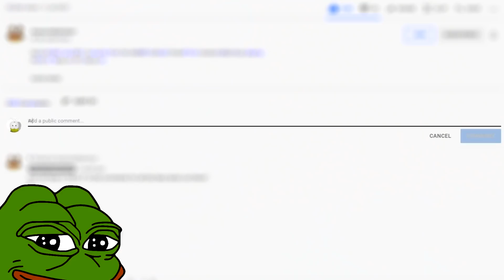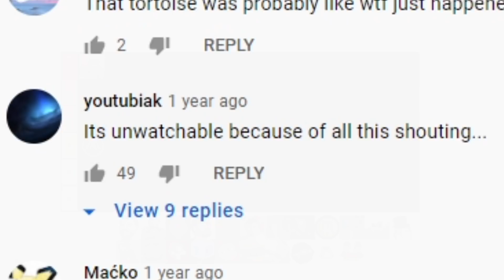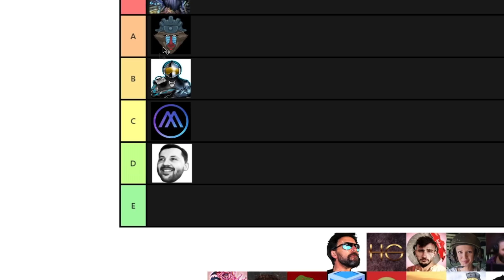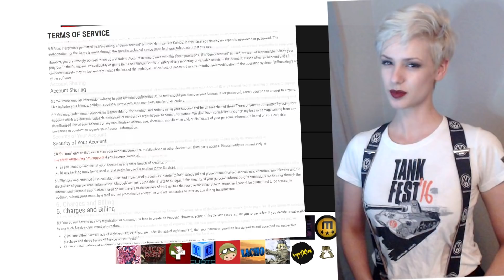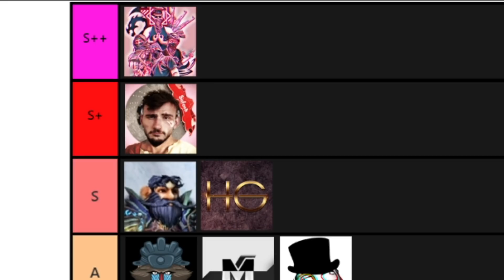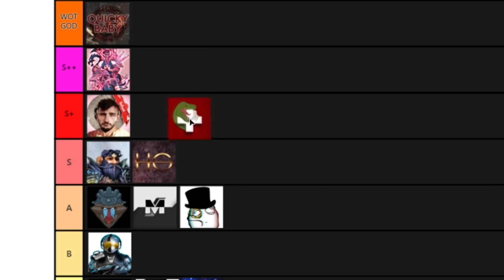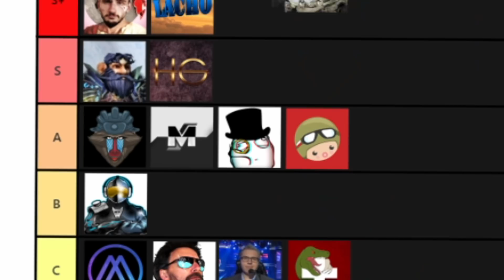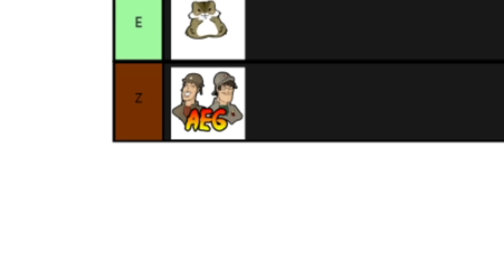World of Tanks YOUTUBER TIER LIST!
The World of Tanks community is full of YouTubers, Twitch live streamers & content creators. Today we got a big drama video for you where Zwhatsh will rank many of the popular World of Tanks YouTubers in an EPIC Tier List! Enjoy!

⏱️Timestamps⏱️
0:00 Intro
0:26 The Mighty Jingles
1:00 Circonflexes
1:34 Orzanel
2:26 DezGamez
3:18 Skill4ltu
4:07 Claus Kellerman
4:41 Honest Gaming
4:49 SirFoch
5:00 Sofilein
5:44 Dakillzor
6:04 Mailand
6:16 NewMulti2k
6:30 Marty_Vole
6:42 OneAndOnly016
7:12 Chems
7:52 QuickyBaby
9:03 RagingRaptor
9:37 CUBTC
10:10 Env1ro
10:46 Lacho WoT Replays
11:17 Zekin 60fps
11:56 Iyouxin
12:18 LemmingRush
12:33 AwesomeEpicGuys
13:19 Outro

X Buster
AwesomeEpicGuys:
EdvinE20 - EU
Zwhatsh - EU